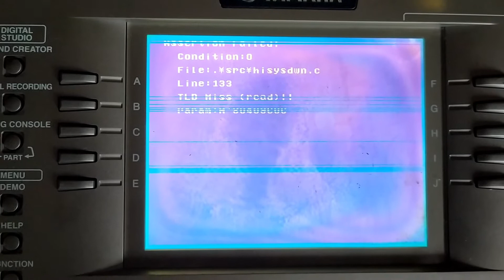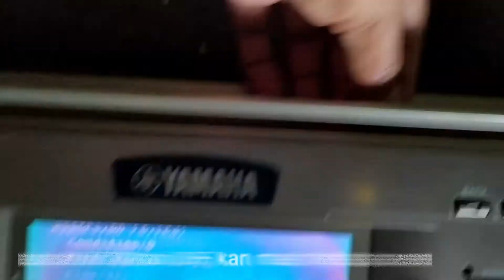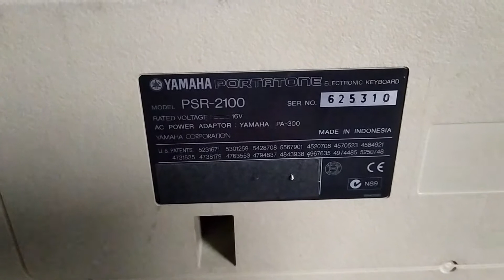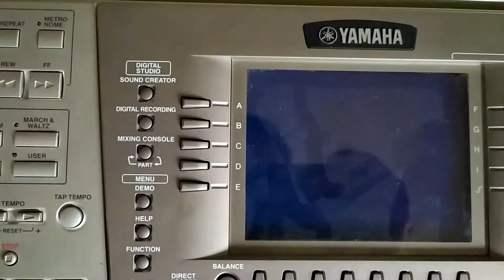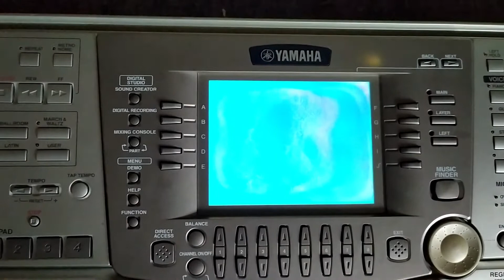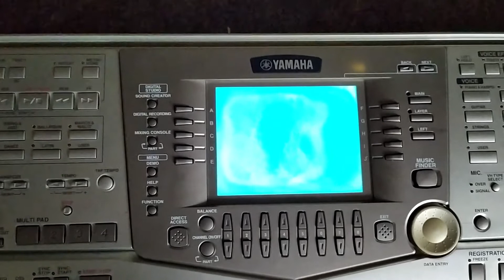Bagaimana Cara Mengatasi Error Keyboard Yamaha PSR-2100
Bagaimana cara mengatasi error pada keyboard Yamaha PSR-2100 karena jarang dipakai sekalinya mau di pakai malah error dan lama untuk loadingnya, barang kali ada para master keyboard Yamaha yang mau berbagi ilmu di tunggu komentarnya atau yang tahu Service Center Yamaha
Terima kasih